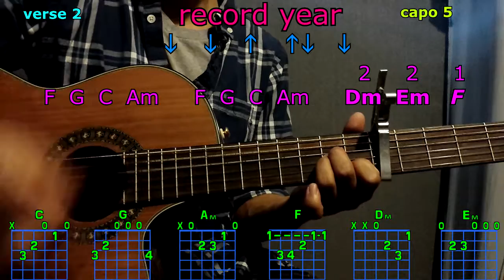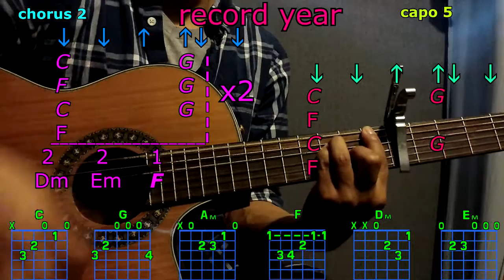record year eric church guitar chords